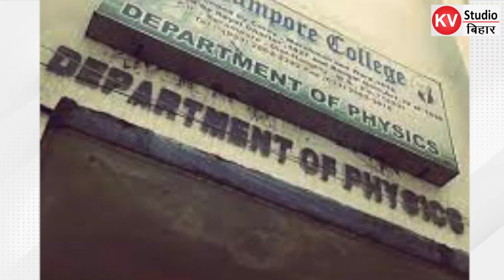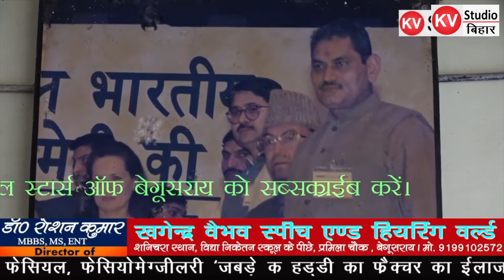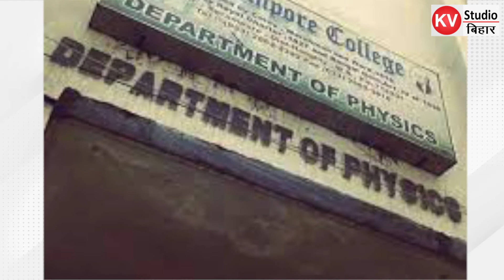मटिहानी के पूर्व विधायक प्रो0 प्रमोद शर्मा को श्रद्धांजलि.....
सादा जीवन उच्च विचार के पथ पर , सादगी के प्रतीक प्रमोद शर्मा को नमन